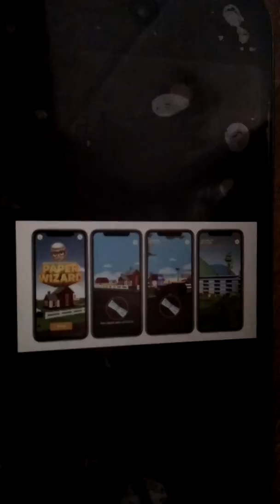ข่าวไอที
Appleจับมือกับวาเลน บัฟเฟต สร้างเกมฟรีWarren Buffet's Paper Wizard